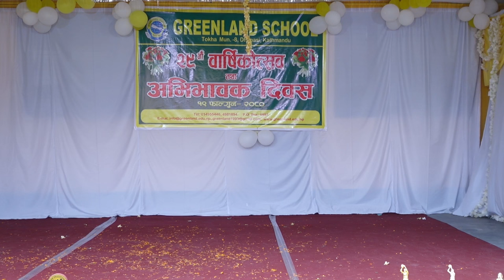Saino ramro by class 9 'AB' || 29th parents day 2080 Greenland School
Saino ramro by class 9 'AB'  || 29th parents day 2080 Greenland School , dhapasi kathmandu